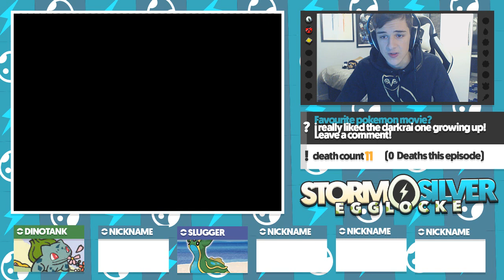Pokémon Storm Silver Egglocke w/ FeintAttacks! Episode 09 - The Last Attempt.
Apply for partnership with Fullscreen!

Hey, Welcome to Pokemon Storm Silver the Egglocke challenge! This is a rom hack of the original games Pokemon Soul Silver & Heart Gold, this rom hack has an expansion of features, and we are taking it on as an Egglocke! If that's something you sound interested in, be sure to download the rom yourself and play along with me!
As always, FeintAttacks!

Download the rom and play along!

You can catch the full Playlist here! -

Egglocke Rules!
1- Any Pokémon that faints is considered "dead," and must be released or stored in a specified PC box for "dead" Pokémon.

2- You can only catch the first Pokémon encountered in each area, and none else. If the first Pokémon encountered faints or flees, there are no second chances.

3- Any Pokemon you catch must be swapped for an egg that is in the PC.

4- You must also nickname all of your Pokémon, for the sake of forming "stronger emotional bonds."